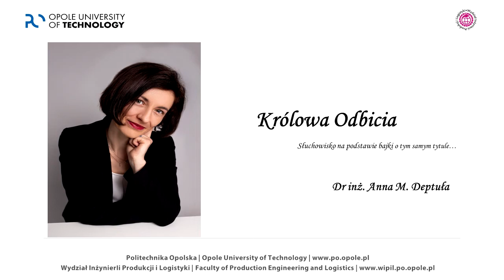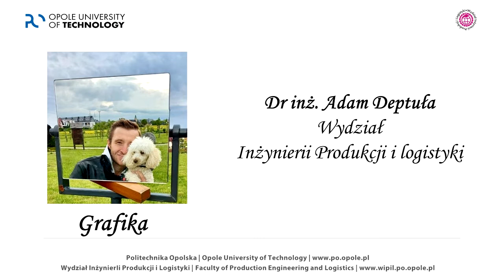„Królowa Odbicia” słuchowisko studentów Wydziału Inżynierii Produkcji i Logistyki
Z okazji Dnia Dziecka z inicjatywy dr inż. Anny Deptuły grupa studentów z Wydziału Inżynierii Produkcji i Logistyki przygotowała słuchowisko pt. „Królowa Odbicia” .
To propozycja dla dzieci naszych studentów, pracowników, studentów Dziecięcej Politechniki Opolskiej oraz każdego z nas - bo przecież każdy z nas ma w sobie coś z dziecka. To także jasny sygnał, że na uczelni technicznej wszystko jest możliwe i można rozwijać również swoje humanistyczne zainteresowania.
Dr inż. Anna Deptuła, pracuje na Wydziale Inżynierii Produkcji i Logistyki, jej zainteresowania naukowe obejmują głównie problematykę zarządzania projektami innowacyjnymi, zarządzania strategicznego oraz psychologię ekonomiczną. Ostatnio z uwagi na realizowane badania skupia  się na analizowaniu cech osobowości ekspertów dokonujących oceny ryzyka innowacji. Jej pasją jest rodzina. Prywatnie jest mamą 2,5 letniej Konstancji, żoną, córką, siostrą…. Uwielbia  tworzyć, kreować wymyślać i ….organizować. Zawsze tak było :) Pisaniem zajęła się już bardzo dawno i dalej piszę nie tylko naukowo :)